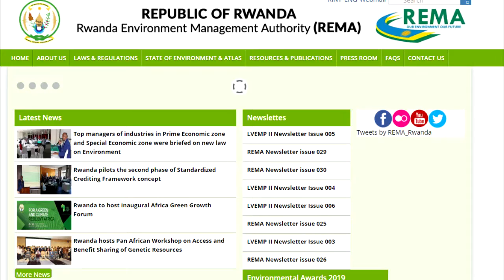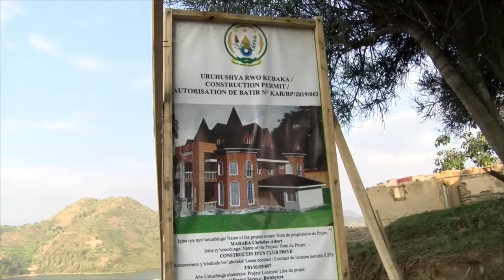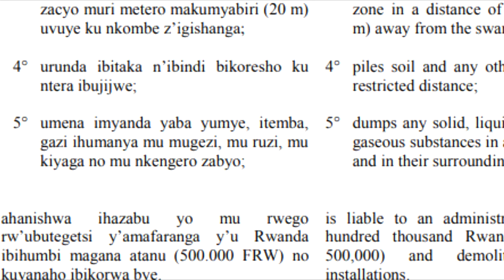INKURU: AMATEGEKO YICWA NKANA BITEWE N'IFARANGA